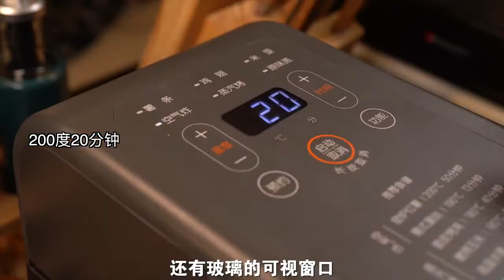The trilogy feast of steaming, frying and roasting is delicious, but it doesn't grow meat quickly